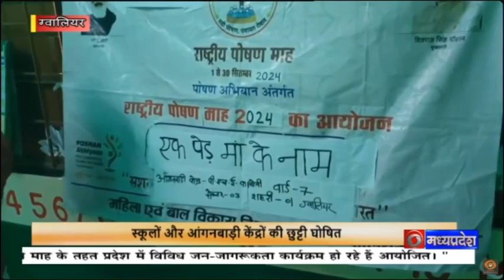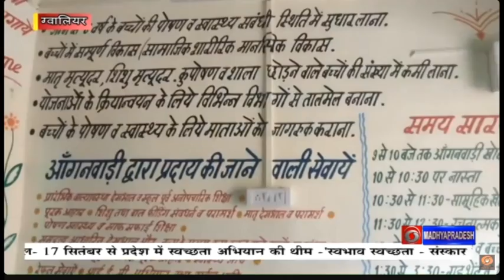ग्वालियर में राष्ट्रीय पोषण माह के तहत विविध जागरुकता गतिविधियां हो रही है।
आम लोगों को पोषण आहार के प्रति जागरुक करने 1 से 30 सितंबर तक राष्ट्रीय पोषण माह मनाया जा रहा है। ग्वालियर में राष्ट्रीय पोषण माह के तहत विविध जागरुकता गतिविधियां हो रही है। देखिए ये ग्राउंड रिपोर्ट।